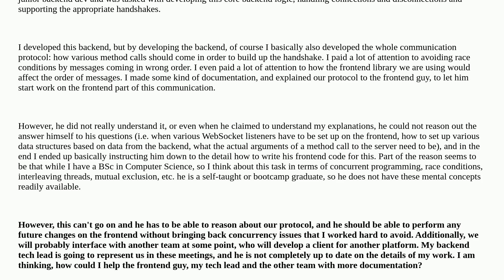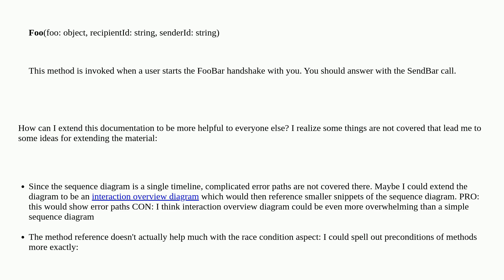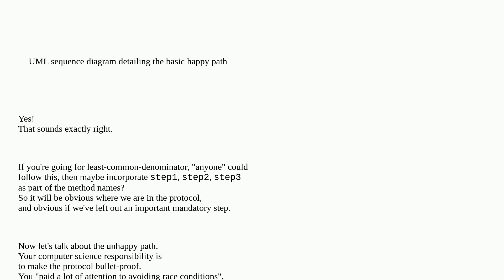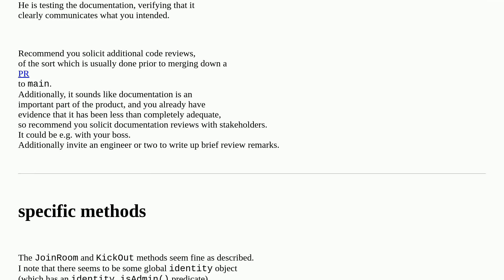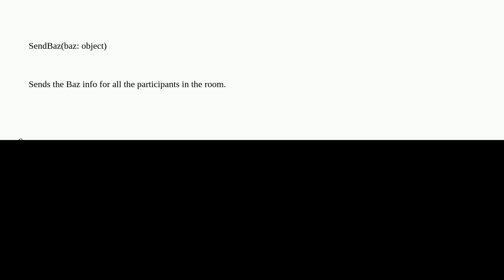Softwareengineering: How to document a concurrent communication protocol for less theoretical people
How to document a concurrent communication protocol for less theoretical people

A special thanks goes out to the awesome community

  documentation sequence-diagram concurrency diagrams communication